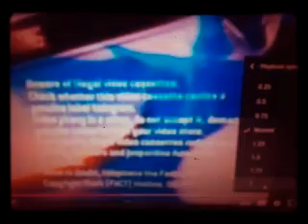Opening to Pinocchio UK VHS 1995, Retail Pixar Home Video (1897)